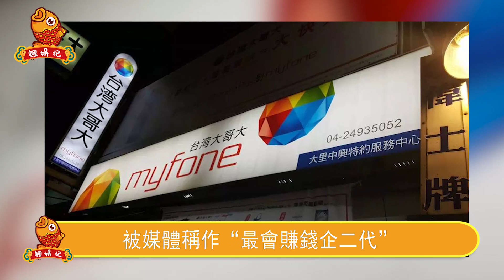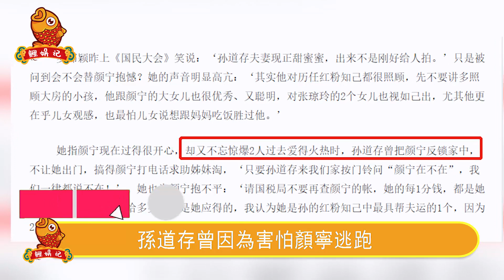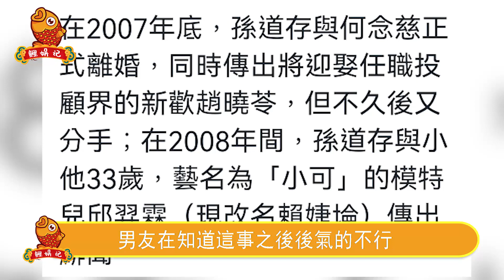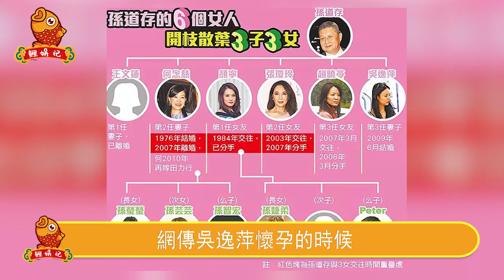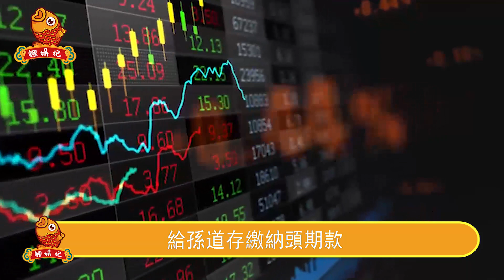又一百億富豪突傳噩耗！58歲拋妻棄子娶性感尤物後，突患怪病家中離奇慘死，今百億遺產分配內幕曝光太驚人，小32歲嬌妻真實面目瞞不住了【鲤娱记】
又一百億富豪突傳噩耗！58歲拋妻棄子娶性感尤物後，突患怪病家中離奇慘死，今百億遺產分配內幕曝光太驚人，小32歲嬌妻真實面目瞞不住了
驚天醜聞！高圓圓兩次出軌被捉奸，趙又廷父親多次公開破口大罵，7年婚姻背後一片狼藉，趙又廷有苦說不出
藏不住了！連娶2妻害死翁美玲，私生子曝光為母喊冤，湯鎮業隱藏35年秘密終曝光太驚人。
一兒一女都救不了她！23歲爆紅時嫁入豪門，兒子出生反被禁足，64歲宋岡陵豪門生活內幕引人唏噓。
張惠妹隱藏34年驚天醜聞被曝光，熱戀男友意外身亡，前男友“勒索”千萬封口費，49歲至今不婚背後真相心酸